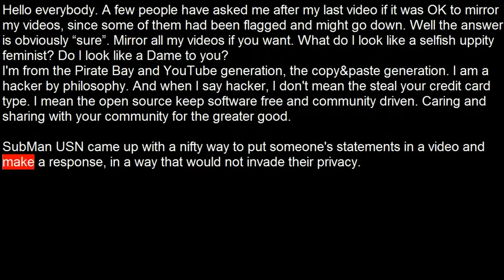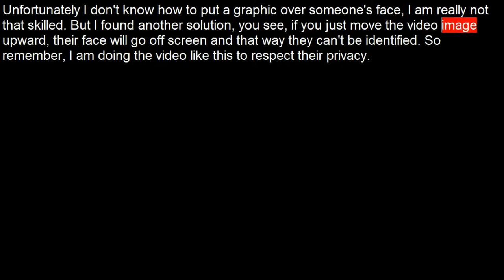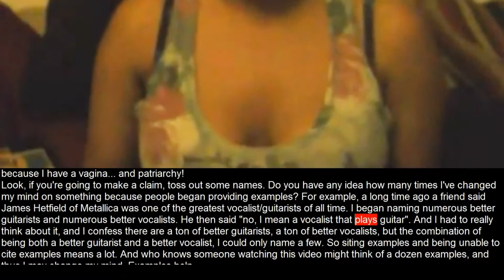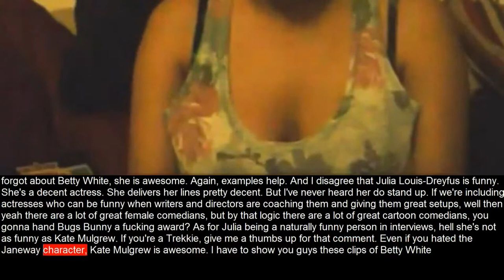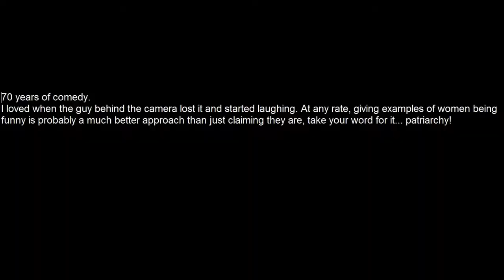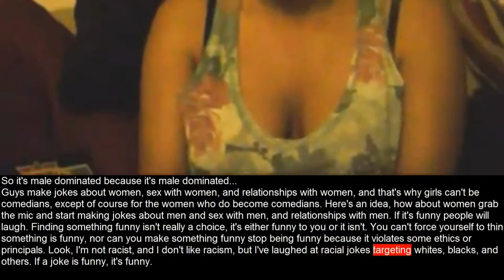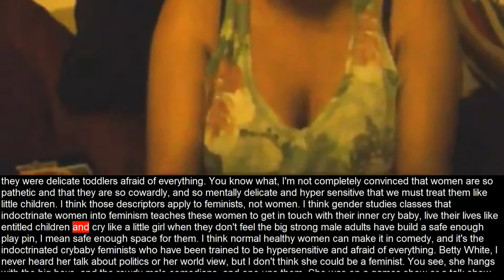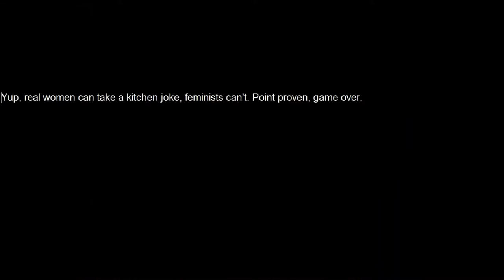[mirror] RazorBladeKandy 'are Dames funny'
a mirror of RazorBladeKandy 'are Dames funny'
in response to the ThosePeskyDames false flagging spree on Youtube